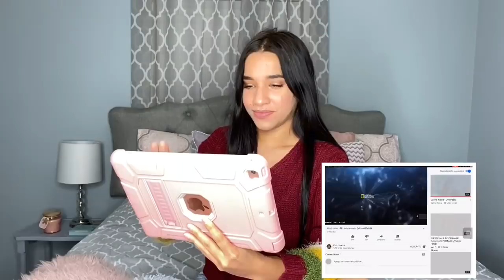Kim Loaiza- No seas celoso (Video Oficial) video reacción| Jansy Arencibia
Familia , hoy tenemos nuevamente una video reacción y que me mejor que sea una de mi hermanita hermosa ! Espero les guste el video